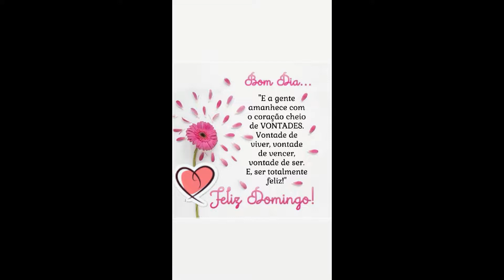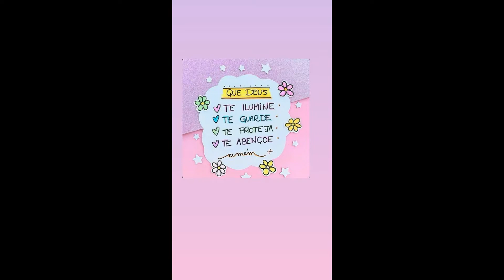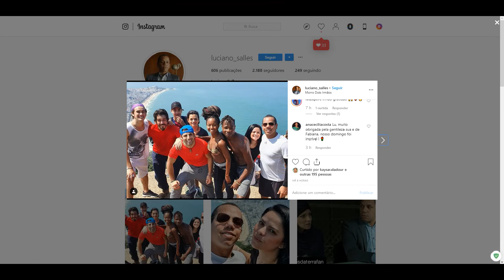STORIES DO KAYSAR DADOUR ATOR 08/09/2019